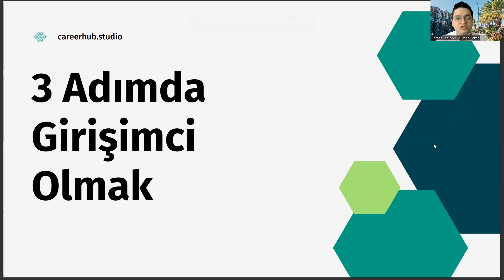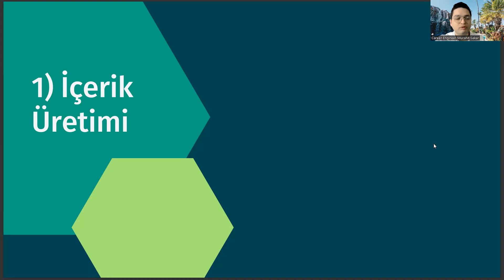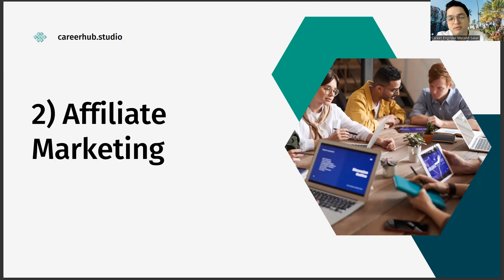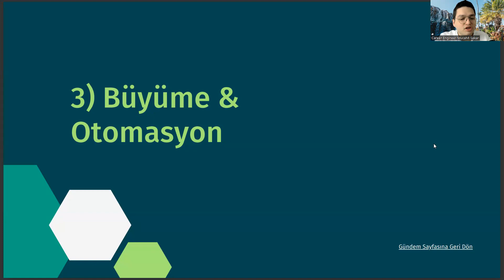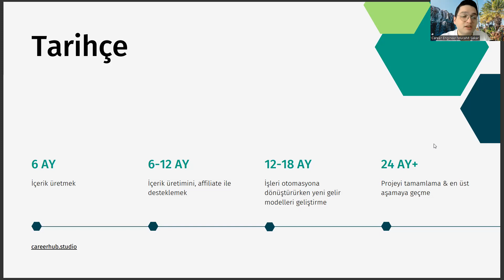Coğrafya Okuyup 3 Adımda Girişimci Olmak (Sıfır Sermayeyle)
coğrafya bölümü taban puanları 2022
sakarya üniversitesi
formasyon nedir
coğrafya bölümü iş imkanları
pedagojik formasyon
tercih robotu
sosyoloji bölümü nedir
formasyon kalktı mı
coğrafya taban puanları 2022
sosyal bilgiler öğretmenliği
sözel bölümler
4 yıllık sözel bölümler
yök atlas
coğrafya taban puanları
coğrafya bölümü taban puanları
3coğrafya taban puanları 2022
coğrafya öğretmenliği taban puanları
coğrafya bölümü ne iş yapar
istanbul üniversitesi coğrafya bölümü
istanbul üniversitesi
ankara üniversitesi
tarih bölümü taban puanları
coğrafya bölümü sıralama
yök atlas
coğrafya bölümü mezunu ne iş yapar
türk dili ve edebiyatı
sözel bölümler
coğrafya öğretmenliği taban puanları 2022
sosyal bilgiler öğretmenliği
sakarya üniversitesi
akdeniz üniversitesi coğrafya bölümü
coğrafya öğretmenliği atama puanları
coğrafya öğretmenliği
coğrafya bölümü dersleri
coğrafya bölümü nedir
sakarya üniversitesi
formasyon nedir
pedagojik formasyon
tercih robotu
sosyoloji bölümü nedir
formasyon kalktı mı
sosyal bilgiler öğretmenliği
sözel bölümler
4 yıllık sözel bölümler
yök atlas
coğrafya taban puanları
3coğrafya taban puanları 2022
istanbul üniversitesi
ankara üniversitesi
coğrafya bölümü sıralama
yök atlas
sözel bölümler
sosyal bilgiler öğretmenliği
sakarya üniversitesi
coğrafya öğretmenliği
coğrafya bölümü dersleri
coğrafya bölümü nedir
sakarya üniversitesi
formasyon nedir
pedagojik formasyon
tercih robotu
sosyoloji bölümü nedir
formasyon kalktı mı
sosyal bilgiler öğretmenliği
sözel bölümler
4 yıllık sözel bölümler
yök atlas
coğrafya taban puanları
3coğrafya taban puanları 2022
istanbul üniversitesi
ankara üniversitesi
coğrafya bölümü sıralama
yök atlas
sözel bölümler
sosyal bilgiler öğretmenliği
sakarya üniversitesi
coğrafya öğretmenliği
coğrafya bölümü dersleri
coğrafya bölümü nedir
sakarya üniversitesi
formasyon nedir
pedagojik formasyon
tercih robotu
sosyoloji bölümü nedir
formasyon kalktı mı
sosyal bilgiler öğretmenliği
sözel bölümler
4 yıllık sözel bölümler
yök atlas
coğrafya taban puanları
3coğrafya taban puanları 2022
istanbul üniversitesi
ankara üniversitesi
coğrafya bölümü sıralama
yök atlas
sözel bölümler
sosyal bilgiler öğretmenliği
sakarya üniversitesi
coğrafya öğretmenliği
coğrafya bölümü dersleri
formasyon nedir
pedagojik formasyon
tercih robotu
sosyoloji bölümü nedir
formasyon kalktı mı
sosyal bilgiler öğretmenliği
sözel bölümler
4 yıllık sözel bölümler
yök atlas
coğrafya taban puanları
3coğrafya taban puanları 2022
istanbul üniversitesi
ankara üniversitesi
coğrafya bölümü sıralama
yök atlas
sözel bölümler
sosyal bilgiler öğretmenliği
sakarya üniversitesi
coğrafya öğretmenliği
coğrafya bölümü dersleri
coğrafya bölümü nedir